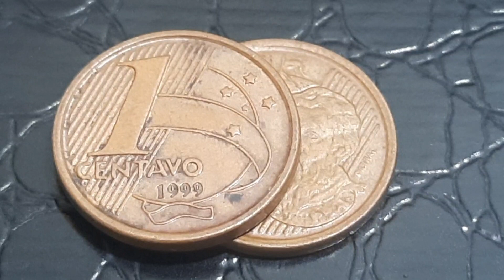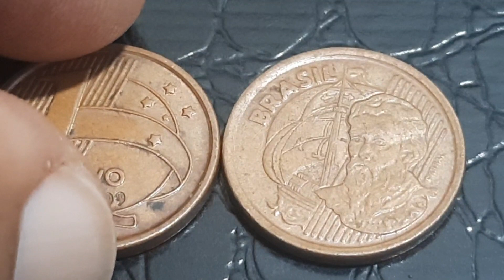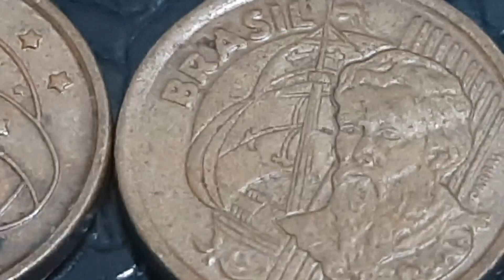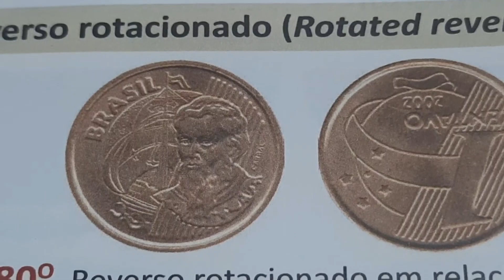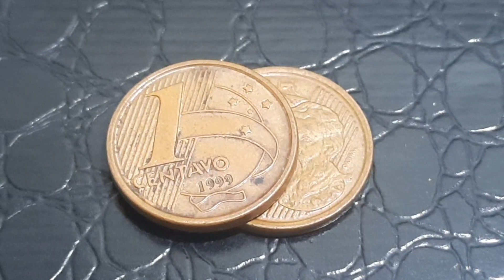MOEDA VALIOSA DE 1 CENTAVO DO ANO 1999 VALOR ATUALIZADO MBC SOBERBA E FC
ESSA MOEDA CHEGA A VALER ATÉ 400 RESIS

MOEDA VALIOSA DE 1 CENTAVO ANO 1999 COM VALOR ATUALIZADO MBC SOBERBA E FC